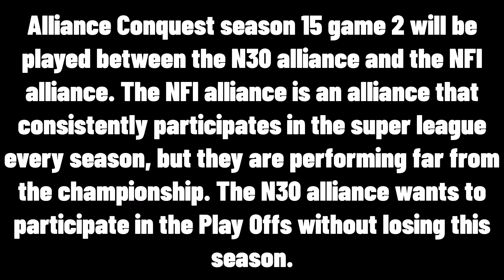N30 vs NFI AC Super League S15 R2 - Game Of Thrones - Winter Is Coming GoTWiC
GoT WiC Chronicle NIHILIST